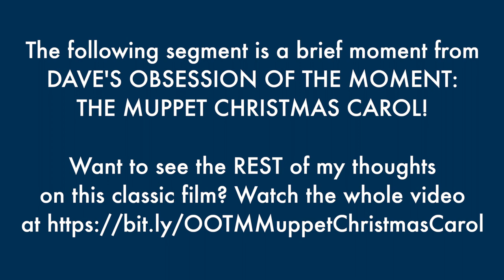The Greatest Christmas Movie Song Of All Time - The Best of Dave's Obsession of the Moment